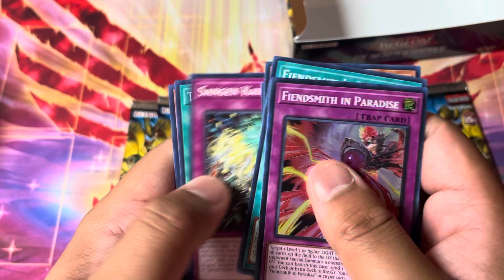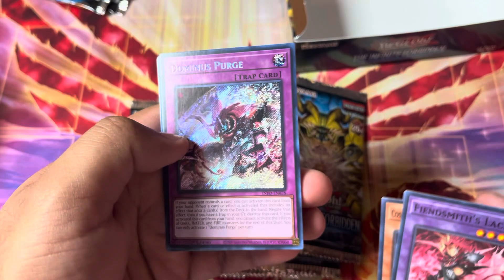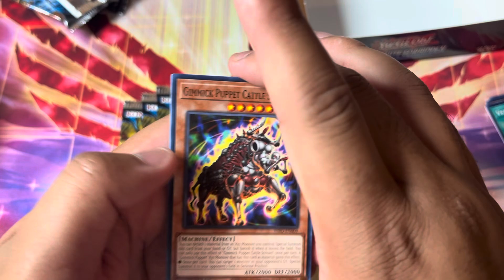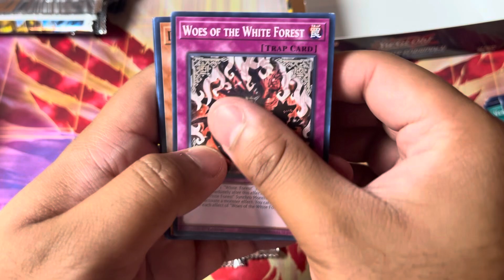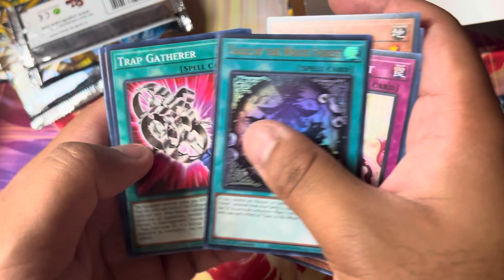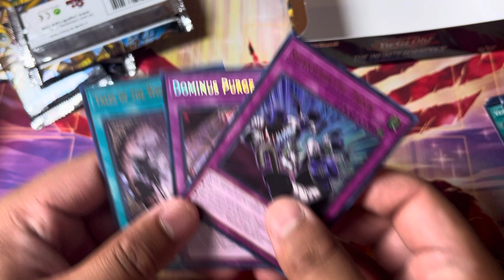Yu-Gi-Oh! Infinite Forbidden Box Opening | Box Battle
Keep on the lookout for more Yu-Gi-Oh! videos! Openings, duels, and much much more! Peace Out!